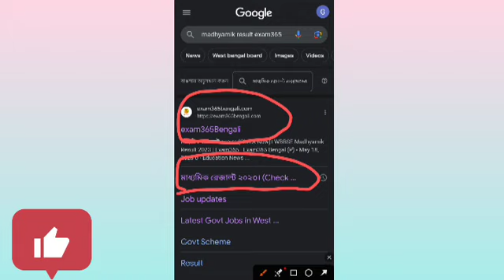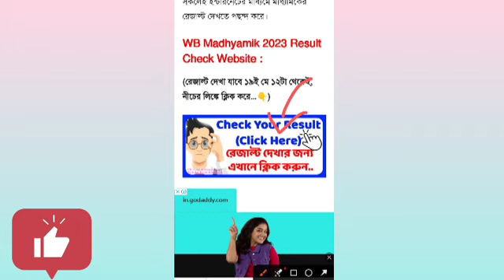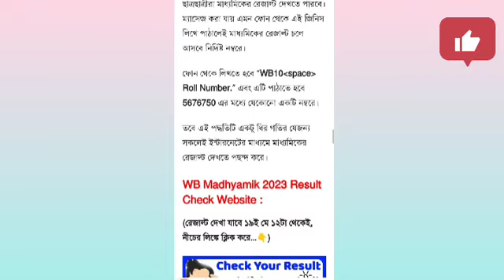🚀How to Check Madhyamik Result 2023 Online| Madhyamik Result Kivabe Dekhbo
WBBSE Madhyamik Result 2023: অবশেষে আজ মাধ্যমিক মহাযুদ্ধের ফলাফল, কীভাবে কোথায় দেখা যাবে মাধ্যমিক পরীক্ষার রেজাল্ট?

পশ্চিমবঙ্গের ছাত্রছাত্রীদের জন্য জীবনের প্রথম বড় পরীক্ষা হল মাধ্যমিক পরীক্ষা। তারপরেই তারা তাদের স্ট্রিম বেছে নেবার সুযোগ পায়। ২০২৩ সালের মাধ্যমিক পরীক্ষা(WBBSE Madhyamik 2023) শুরু হয়েছিল ফেব্রুয়ারি মাসে এবং মার্চ মাসের প্রথম সপ্তাহতে পরীক্ষা শেষ হয়ে গিয়েছিল।পরীক্ষায় বসেছিল ৬ লক্ষ ৯৮ হাজার ৬২৩ জন।

 মাধ্যমিক পরীক্ষা নিয়ে যথেষ্ট সচেতন ছিল পশ্চিমবঙ্গ মধ্যশিক্ষা পর্ষদ। যোগাযোগ ব্যবস্থা, পরিবহনসহ আরো একাধিক বিষয়ে জোর দেওয়া হয়েছিল। এমনকি প্রশ্ন ফাঁস হওয়া আটকাতে একাধিক এলাকাতে ইন্টারনেট বন্ধ করার সিদ্ধান্তও নেয়া হয়েছিল।

১৯ মে প্রকাশিত হতে চলেছে মাধ্যমিকের ফলাফল(WBBSE Madhyamik Result 2023)। ছাত্র-ছাত্রীরা দীর্ঘদিন ধরে মাধ্যমিকের ফলাফলের অপেক্ষা করে আসছিলেন, অবশেষে তাদের অপেক্ষার অবসান হতে চলেছে।

সকাল ১০ টার সময় অফিশিয়ালি মাধ্যমিকের ফলাফল ঘোষণা করা হবে পর্ষদের পক্ষ থেকে। ছাত্র-ছাত্রীরা বেলা বারোটা থেকে তাদের ফলাফল জানতে পারবেন।

পশ্চিমবঙ্গ মধ্যশিক্ষা পর্ষদের (West Bengal Board of Secondary Education, WBBSE) সভাপতি রামানুজ গঙ্গোপাধ্যায় (Ramanuj Ganguly)  ১৯ মে সকাল ১০টায় একটি সাংবাদিক বৈঠক করবেন। সেখানে আনুষ্ঠানিক ভাবে ২০২৩ এর মাধ্যমিকের ফল(WBBSE Madhyamik Result) প্রকাশ করা হবে।

সকাল দশটায় অফিশিয়ালি মাধ্যমিকের ফলাফল ঘোষণা করার দু'ঘণ্টা পর থেকে ছাত্র-ছাত্রীরা অনলাইনের মাধ্যমে তাদের ফলাফল জানতে পারবেন। দেখে নিন কিভাবে মাধ্যমিকের ফলাফল জেনে নেওয়া যাবে।

মাধ্যমিকের রেজাল্ট চেক করবেন কিভাবে?

1).প্রথমে গুগলে গিয়ে মধ্যশিক্ষা পর্ষদের অফিসিয়াল  ওয়েবসাইট wbbse.wb.gov.in বা wbresults.nic.in -এ ভিজিট করতে হবে।
2) এরপর স্ক্রিনে "West Bengal Board of Secondary Exam Results - 2023" লিঙ্কটিতে  ক্লিক করতে হবে।
2) লিংকে ক্লিক করার পর মাধ্যমিকের রেজাল্ট এর একটি পাতা ওপেন হবে।
4) স্ক্রিনের নির্দিষ্ট জায়গায় পরীক্ষার্থীদের রোল নম্বর(Madhyamik Roll Number) এবং জন্মতারিখ লিখে সাবমিট করতে হবে।

সাবমিট অপশনে ক্লিক করার পরেই স্ক্রিনে আপনাদের মাধ্যমিকের ফলাফল ফুটে উঠবে। এরপর আপনার রেজাল্টটি খাতায় লিখে নিতে হবে বা ওয়েব পেজটির একটি স্ক্রিনশট নিয়ে রাখতে পারেন।

অনেক সময় দুপুর বারোটায় মাধ্যমিকের ফলাফল প্রকাশ হবার সাথে সাথে ওয়েবসাইট গুলিতে প্রচুর সংখ্যক ছাত্রছাত্রীরা ভিজিট করেন। সেই কারণে ওয়েবসাইট স্লো হয়ে যায়, এবং অনেক ছাত্রছাত্রীরা তাদের ফলাফল দেখতে পান না। এমন অবস্থায় আশঙ্কা করার কিছুই নেই, কিছুক্ষণ অপেক্ষা করার পর ওয়েবসাইট ভিজিট করে আর পুনরায় চেষ্টা করলে আপনাদের রেজাল্ট অবশ্যই দেখতে পারবেন।

Related query's:
Madhyamik Result Kivabe Dekhbo 2023,madhyamik result 2023,
madhyamik result 2023 date,
madhyamik result 2023 kaise check kare,
2023 ar madhyamik result,
madhyamik result kivabe dekhbo 2023,
online madhyamik result kivabe dekhbo 2023,
madhyamik exam result 2023,
madhyamik er result kivabe dekhbo 2023,
how to see madhyamik result 2023 website
মাধ্যমিক রেজাল্ট,
মাধ্যমিক রেজাল্ট কিভাবে দেখবো,
মাধ্যমিক রেজাল্ট 2023,
মাধ্যমিক রেজাল্ট দেখার ওয়েবসাইট,
মাধ্যমিক রেজাল্ট কিভাবে দেখে,
মাধ্যমিক পরীক্ষার রেজাল্ট 2023,
2023 সালের মাধ্যমিক রেজাল্ট,
2023 এর মাধ্যমিক রেজাল্ট,
2023 এর মাধ্যমিক রেজাল্ট কবে,
west bengal madhyamik exam result,